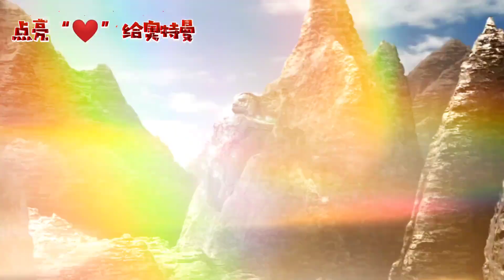盘点初代奥特曼的6次战败，一次被变成青铜，一次被封印！